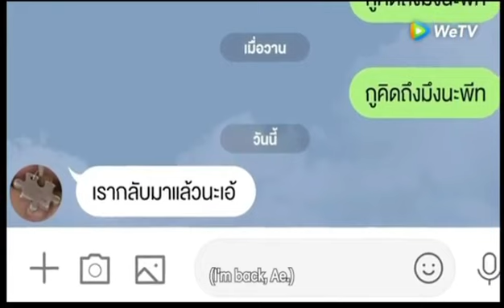Part 2//MISS YOU AE//SUB ENG